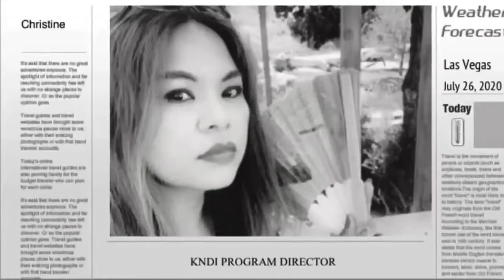Divalicious || Freddie Aguilar And Gabriela